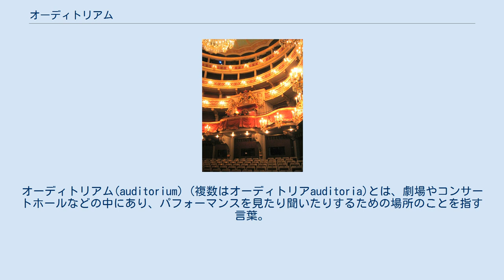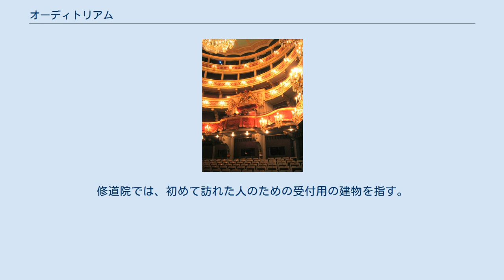オーディトリアム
オーディトリアム(auditorium) (複数はオーディトリアauditoria)とは、劇場やコンサートホールなどの中にあり、パフォーマンスを見たり聞いたりするための場所のことを指す言葉。
映画館ではスクリーンの数だけオーディトリアムが用意される。
 この言葉は、古代ギリシアオーディトリアムに由来する。
半円形観覧席があり、同心円のdiazomataと呼ばれる幅広ベルト状の通路で仕切られ、縦に伸びる通路でそれぞれは11列の座席区画に仕切られていた。
 ドイツのレーゲンスブルクのビスマルク広場にある市民劇場のオーディトリアム 現代の劇場では、通常、聴衆は出演者とはプロセニアム・アーチで仕切られているが、その他にもさまざまなステージ形態がある。
 オーディトリアムは口語ではハウスhouseともいわれる。
オーディトリアム内の座席に対して支払う値段は、ステージ上でおこなわれる内容の質によって異なるのが一般的である。
観覧席スペースには以下のものが含まれる。
 オーディトリアムとは、教会では、nave(ネイブ)といわれる場所で日本語では本堂や身廊(しんろう)といわれる。
ここは聴衆が起立する場所である。
修道院では、初めて訪れた人のための受付用の建物を指す。